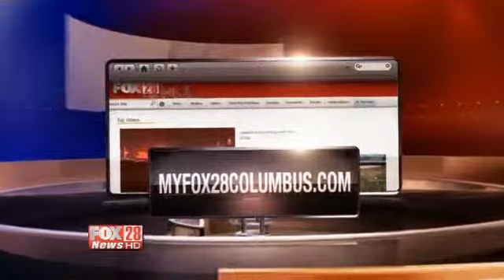SUNDAY: The Barbershop Harmonies of Music Men of London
The Music Men of London brought their wonderful barbershop harmonies to Good Day Columbus Sunday. They gave a spirited rendition of 'The Lion Sleeps Tonight' for hosts Maria Durant, Adam Slinger and Phil Kelly.

Be sure to check of the guys' 'chuck-xedos' in watching their Good Day segment on the video player above.

Also, don't miss Matthew, Jeff, Paul and Craig at 2 p.m. Sunday at the Franklin Park Conservatory in Columbus. They'll be serenading moms with barbershop flair at the Adopt-a-Butterfly Mother's Day event.

News Links:
Music Men of London Web site
Music Men of London on Facebook
Music Men of London on Twitter